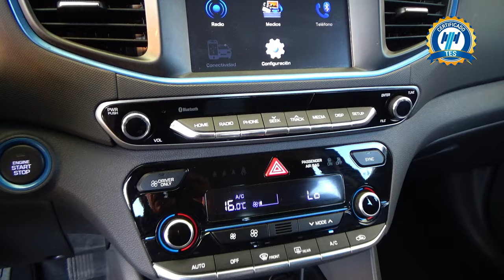Hyundai / Híbrido Ioniq /2019 - 25453